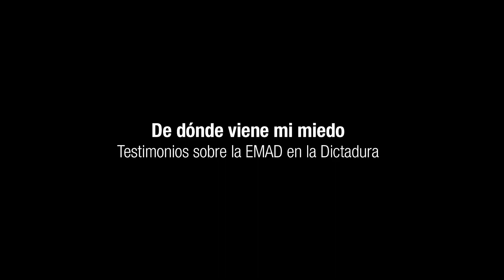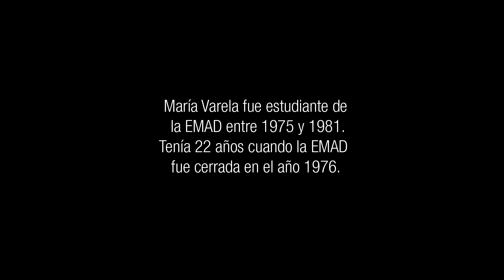De dónde viene mi miedo - María Varela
De dónde viene mi miedo
Testimonios sobre la EMAD en la Dictadura

Idea original: Laura Pouso
Dirección artística: Miguel Grompone y Claudio Castro
Producción general y entrevistas: Claudio Castro
Realización audiovisual: Miguel Grompone
Iluminación: Pablo Pulido
Testimonio: María Varela